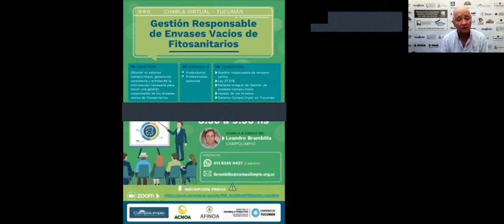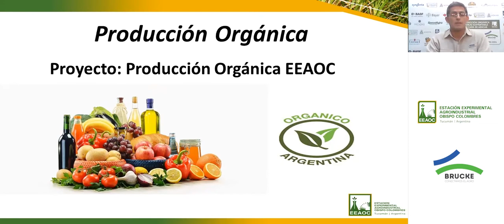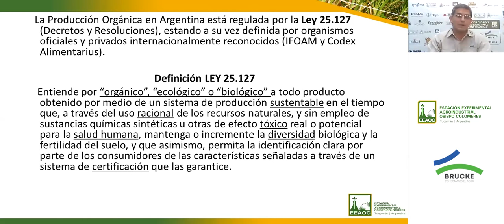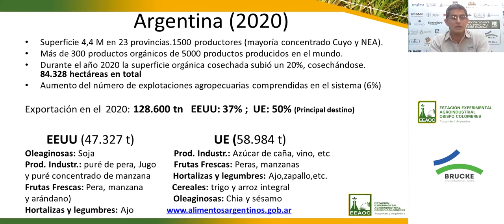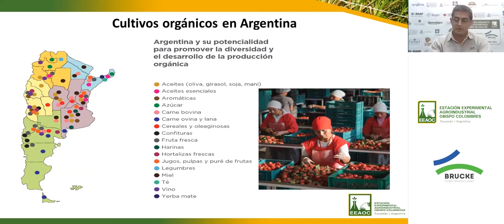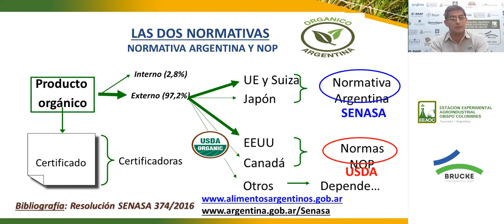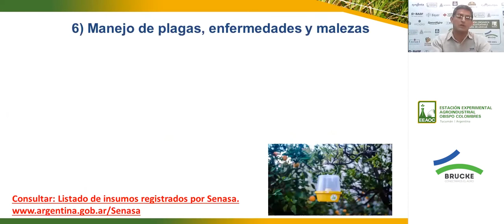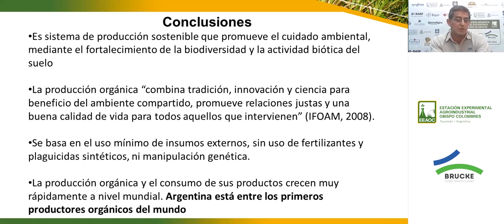EEAOC - Producción orgánica de caña de azúcar: Generalidades en la producción orgánica.